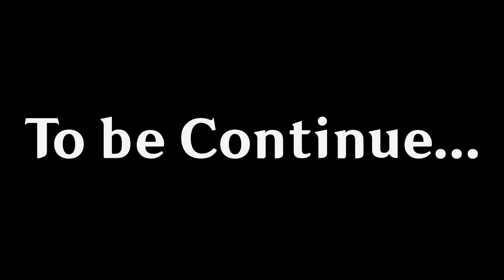Me vs Honkai Star Rail Ep 179 - Version 1.30 - Memory of Chaos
New Short and Easy Event has Arrived. Just Sending Our Character to Complete the task and wait for the Reward.

Event ใหม่มาแล้ว ง่ายและรวดเร็ว แค่ส่งสมาชิกในทีมไปทำภารกิจแล้วรอเวลารับรางวัล

Timestamp
Daily Mission - Ghost from the Past - 00:39
Event - Calyx x2 (Golden) - 03:08
Login Reward - 11:11
Memory of Chaos 5 - Kafka + Dan Heng IL - Full stars - 05:18
Memory of Chaos 6 - Herta + Dan Heng IL - Full stars - 14:08
Memory of Chaos 7 - Kafka + Dan Heng IL - Full stars - 26:33
Memory of Chaos 8 - Kafka + Dan Heng IL - Full stars - 36:01